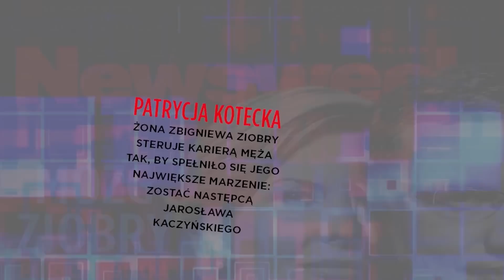Odc. 89: Magdalena Środa, Radosław Markowski, Janusz Jankowiak | Tomasz Lis.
Gośćmi redaktora naczelnego "Newsweeka", Tomasza Lisa, są: Magdalena Środa, Radosław Markowski oraz Janusz Jankowiak.